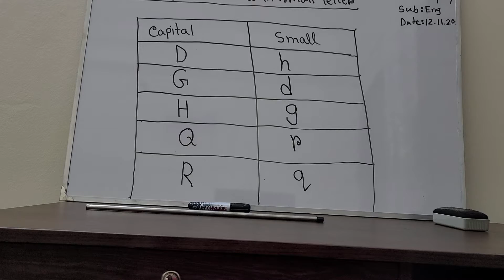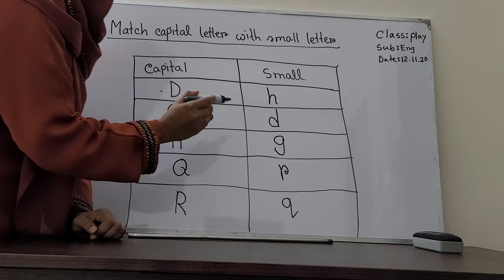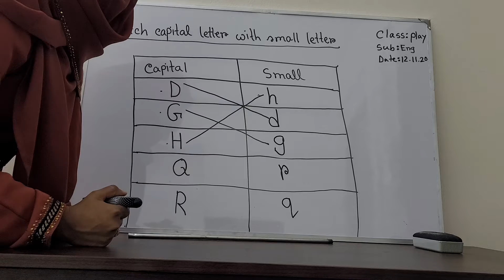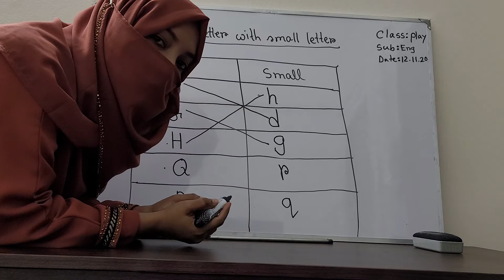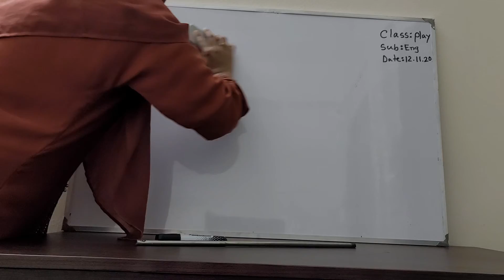Class: play matching capital letter with small letter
matching capital letter with small letter